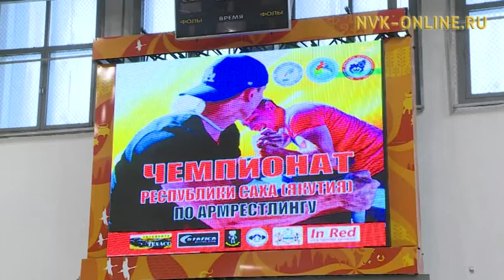О чемпионате республики по армспорту. Спортклуб (03.11.2017)